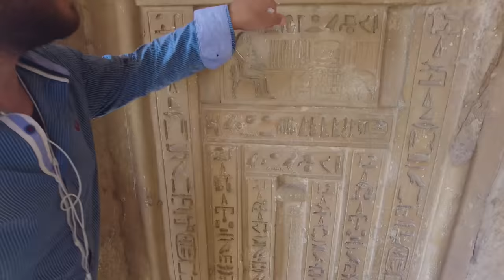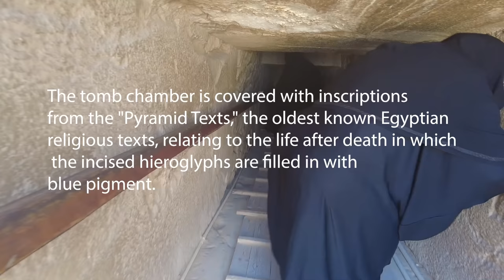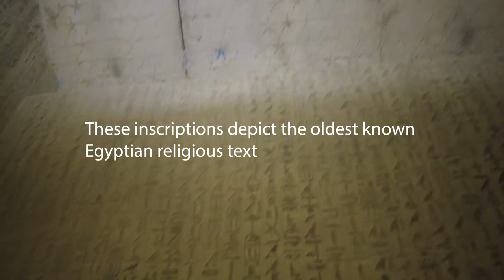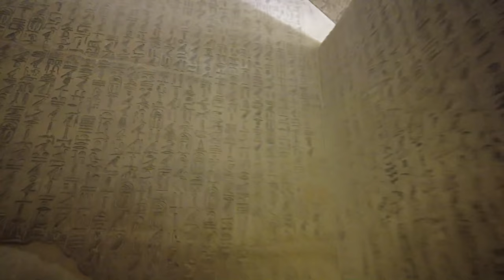Egypt's Pyramid of Unas 🇪🇬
Pyramid of Unas is one of the lesser known pyramids in Egypt. It's walls depict the oldest known religious text in Egypt with knowledge of the afterlife!

PLEASE SUPPORT THESE VIDEOS AND BUY A SHIRT